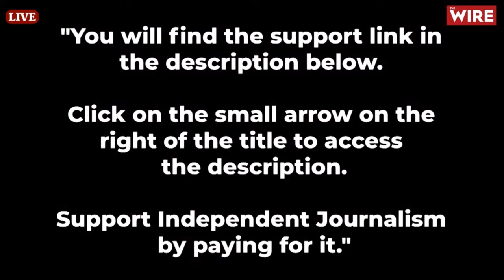Could Elections Be Postponed in Pakistan And Will They Be Free And Fair? |Karan Thapar | Najam Sethi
Join us live at 3.30 p.m. (3.00 p.m. Pakistan) to hear Najam Sethi, Founder-Editor of The Friday Times and former caretaker Chief Minister of Pakistan’s Punjab Province, analyze and discuss whether elections are likely to be held on the 8th of February as announced or if they could be postponed and, also, whenever they are conducted will they be free and fair? How should we view Thursday’s resolution passed by the Pakistan Senate calling for elections to be postponed both for security reasons and the cold weather? What are the views of Army Chief, Gen. Asim Munir, on this critical issue? In a recent opinion piece for The Economist, former Prime Minister Imran Khan has said the elections are likely to be “a disaster and a farce”. Could he be right? Have the nearly 200 legal cases against Imran Khan and the treatment of his Tehreek-e-Insaf Party by the Pakistan Election Commission added widespread sympathy to his political popularity? Will Nawaz Sharif be allowed to contest by the Pakistan Supreme Court? Is he the army’s preferred choice for prime minister? And if he wins will his victory carry credibility with the Pakistani people? Join us live at 3.30 p.m. (3.00 p.m. Pakistan) to hear Najam Sethi’s answers.